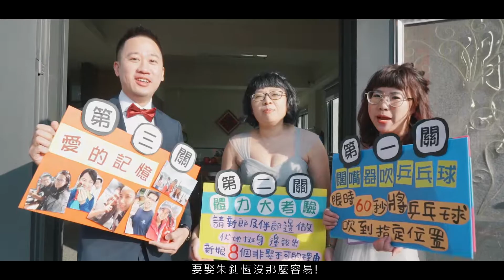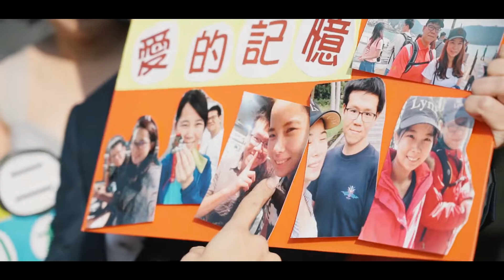為愛狂瘦50公斤娶老婆/台中婚錄推薦/SDE當日快剪快播/清水成都宴客/迎娶闖關儀式/Kevin+Laura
新郎Kevin在一年內甩掉50幾公斤
不僅贏得健康也娶到美嬌娘Laura
根本是勵志故事
迎娶過程笑料百出(闊嘴器恥力十足)
拜別過程溫馨感人
很高興放映完畢獲得新人與賓客的大力讚許
恭喜兩位!!

婚禮攝影: Joe愛攝影
新娘秘書: 懿庭
宴客餐廳: 清水成都